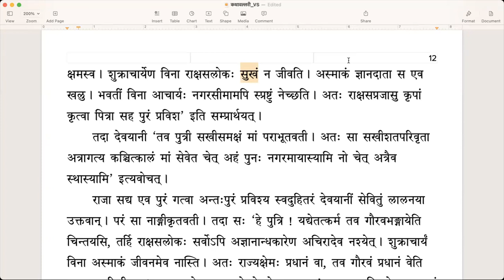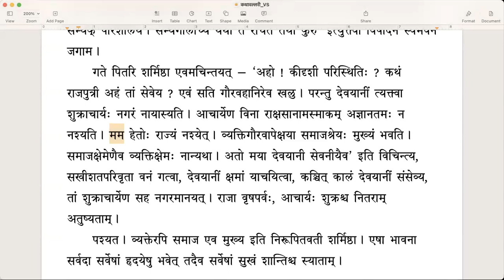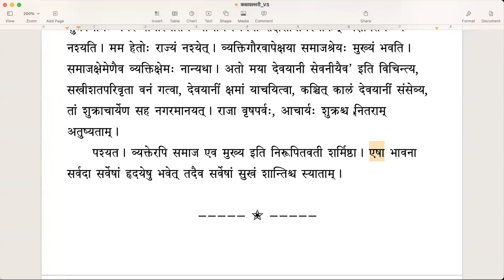कथावल्लरी - Lesson 4 (English)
पाठः ४ - शर्मिष्ठा